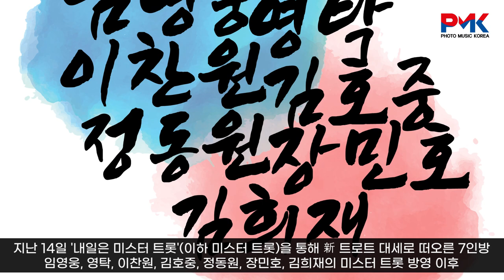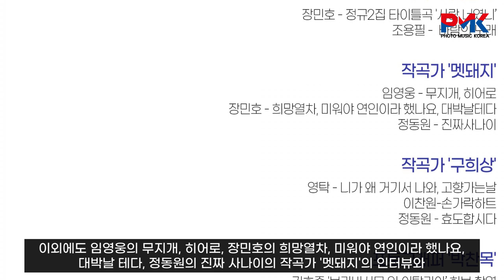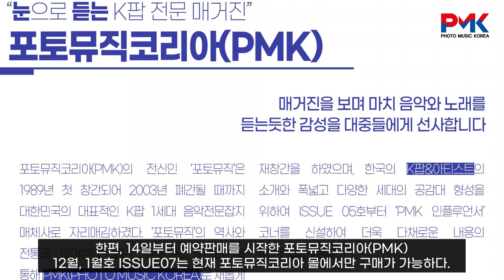포토뮤직코리아(PMK) '미스터 트롯 TOP7’ 특별호 팬 참여이벤트를 통해 매체 소통의 극대화… 팬들에게 소중한 추억으로 남을수 있을 것